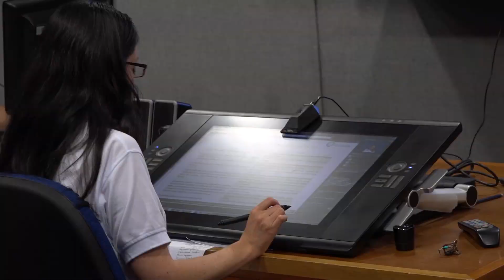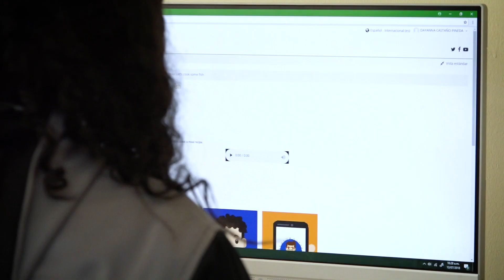Vamos para la Universidad, I E T I Simona Duque : Presidente